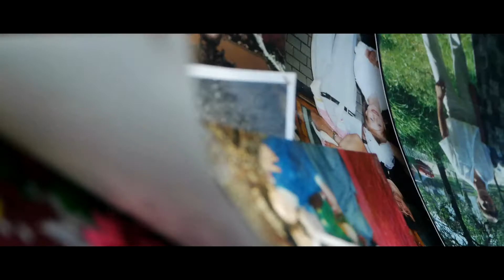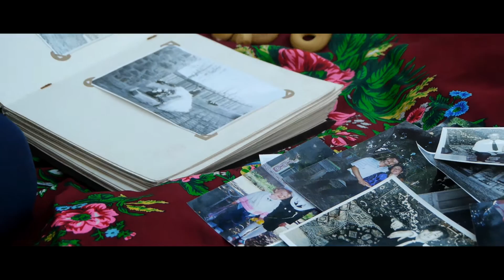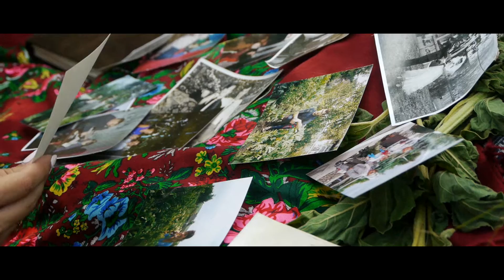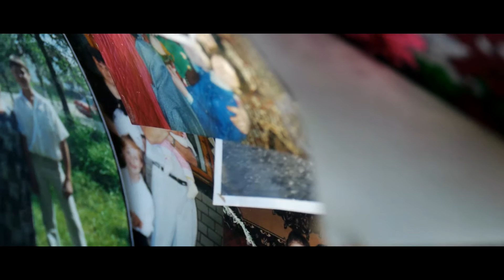Подяка Батькам. (Благодарность Родителям) Yan Vdovichenko/Miroslava + Vitaly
Винницкая обл. смт Черновци.